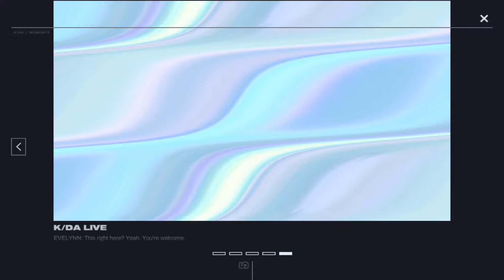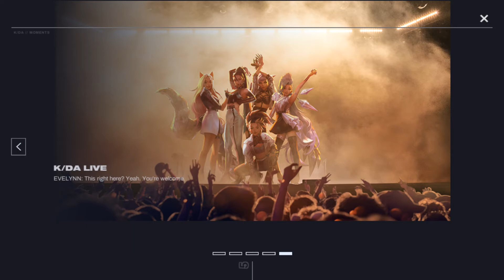K/DA ALL OUT: Missions Moments 5 (Final) Complete - League of Legends Wild Rift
All Mission Moments 5:
1) Opening Number
- Destroy a total of 15 turrets with your team
2) Time to Shine
- Play 4 games OR
- Get MVP/SVP 1 time
3) Showstopper
- Kill a total of 3 Barons with your team
4) Grand Finale
- Play 7 games OR
- Play 1 game with Akali, Kaisa, Seraphine, Ahri, Evelynn on your team